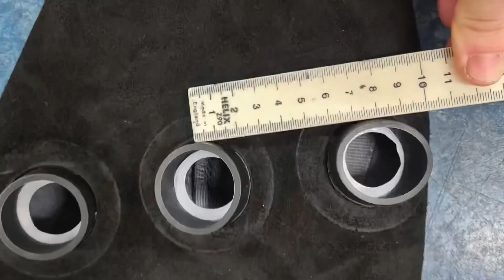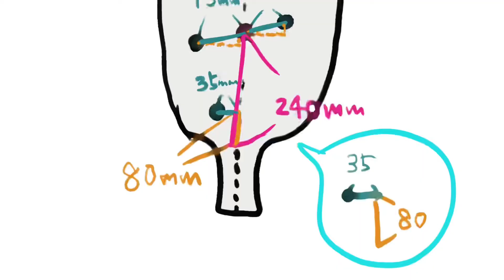バグパイプバッグに穴を開けるときの測り方: Extended small pipe bag